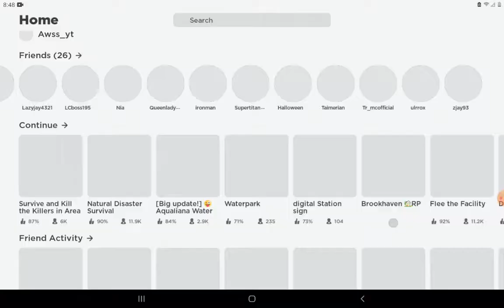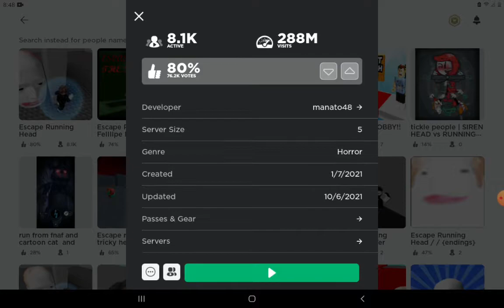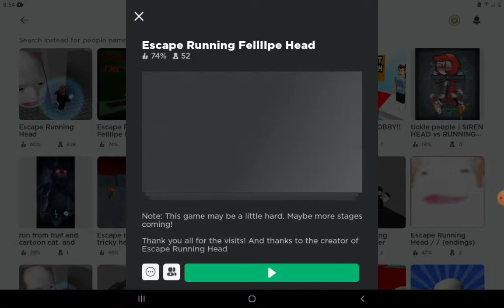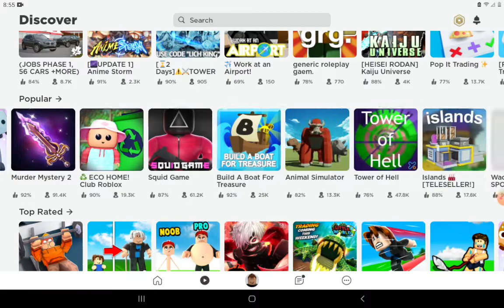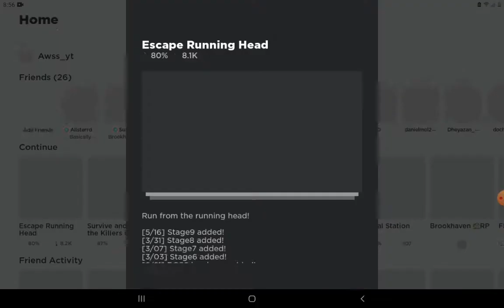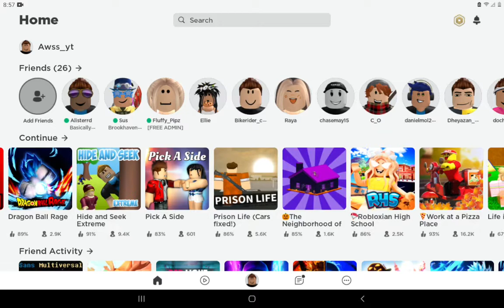RUNNING FROM A RUNNING HEAD(Roblox)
Hey everybody in today's video we will be playing Roblox Running Head.